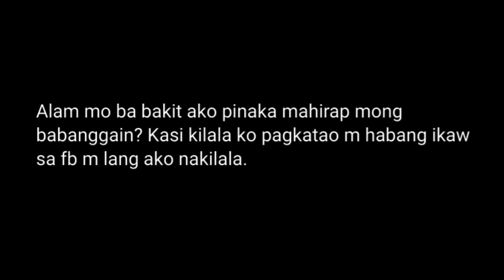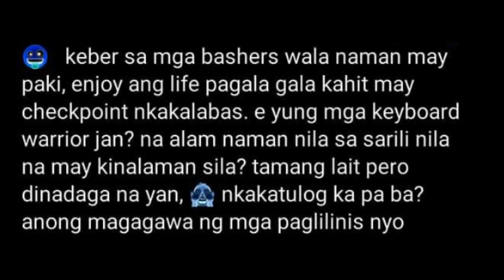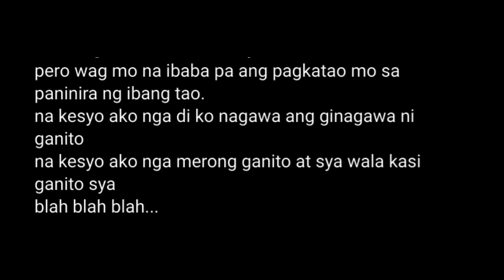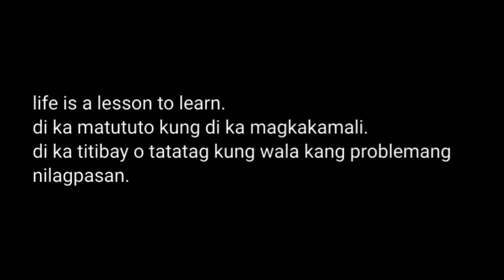JANG LUCERO AND MEYAH AMATORIO UPDATE! MAY ISANG TAONG DAMING ALAM. KAIBIGAN SANGKOT!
JANG LUCERO UPDATE and MEYAH AMATORIO UPDATE!